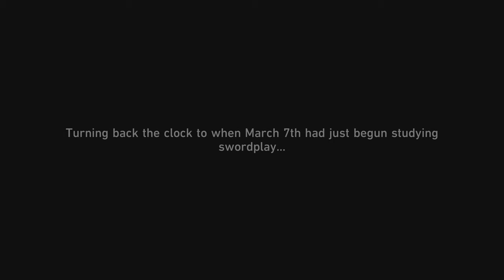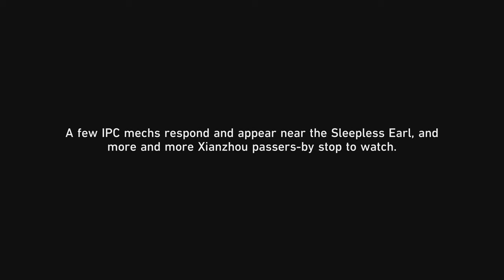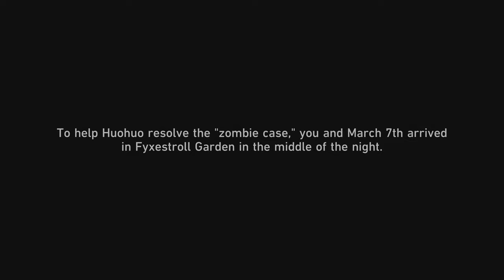Honkai Star Rail 2.4 Event Saga of Primaveral Blade Part 1